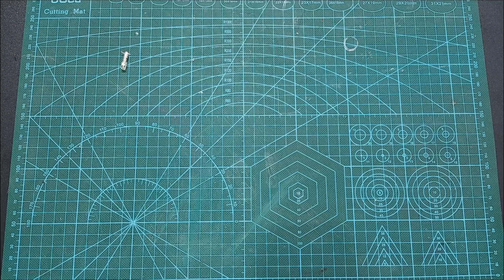How to make Lights using Hot Glue : Mushroom Led Lights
Today I will make led lights with hot glue, I try to make different type of lights using hot glue. You see how easy it is to make what you want for led lights, let's try and make .